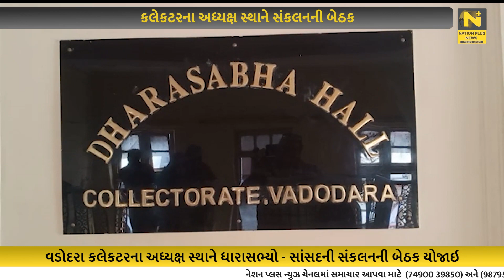કલેકટરના અધ્યક્ષ સ્થાને સંકલનની બેઠક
વડોદરા જિલ્લા સેવાસદનની કચેરી ખાતે આજ રોજ કલેકટરના અધ્યક્ષ સ્થાને ધારાસભ્યોની સંકલનની બેઠક યોજાઇ હતી